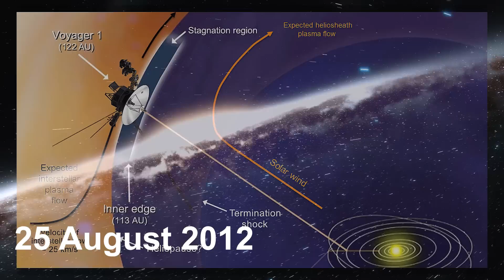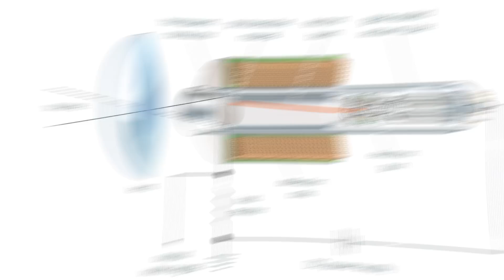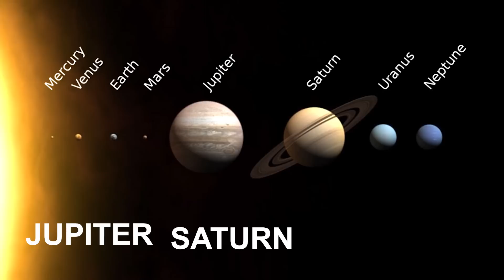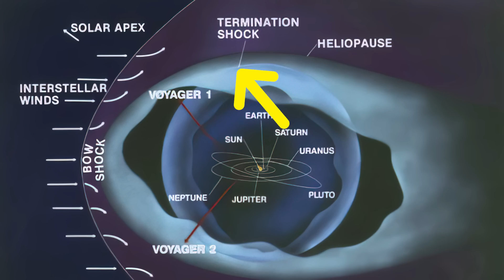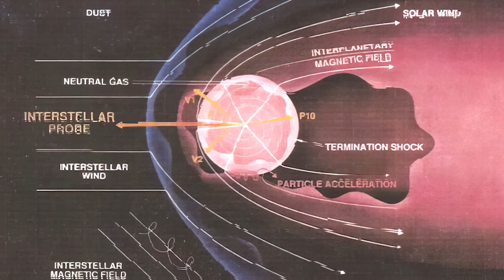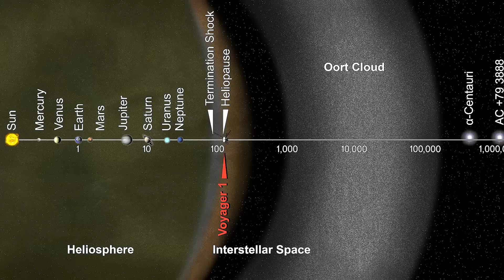Voyager's Terrifying New Discoveries In Interstellar Space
NASA just revealed Voyager’s latest discoveries. And Voyager's terrifying new discoveries in interstellar space a pretty amazing! The Voyager 1 spacecraft was launched in September 1977 by NASA and together with its twin Voyager 2, has made a huge amount of discoveries since then. In the most recent updates from NASA, Voyager's new discoveries in interstellar space puzzled scientists. Why has Voyager 1 been acting strange? Did the spacecraft discover something incredible? Are the strange signals a malfunction? And when will Voyager's exploration end? Check it out in this video!

Credits: NASA